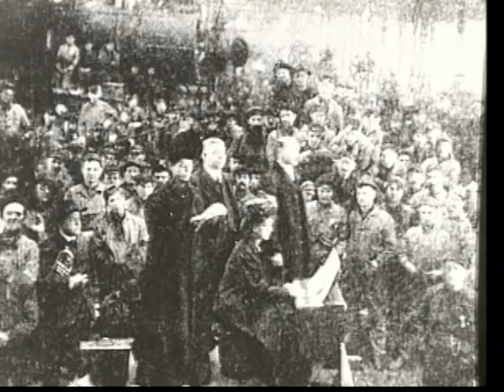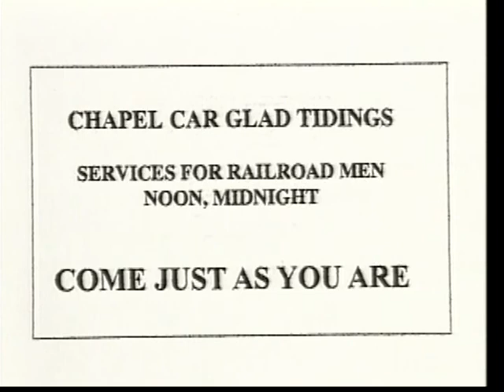Railroad Chapel Cars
There were thirteen railroad car churches or Chapel Cars operated in the United States representing the Baptist, Episcopal and Catholic faiths. This short clip documents the Baptist ministry to railroad workers. There is a lot of interesting historic railroad motion pictures both here and in the entire program. The entire 58 minute program Railway to Heaven is now posted here as well.